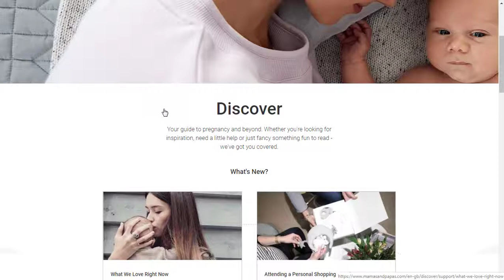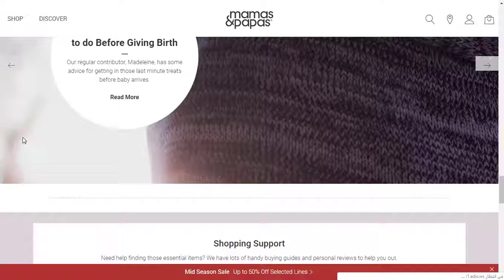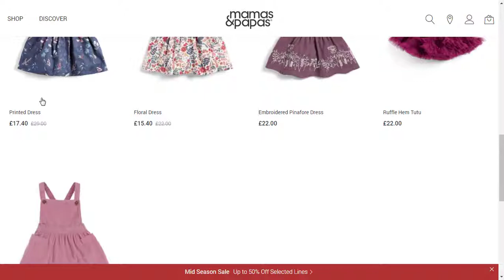افضل عروض ملابس الاطفال وحديثي الولادة في السعودية والامارات -لوازم الأطفال حديثي الولادة